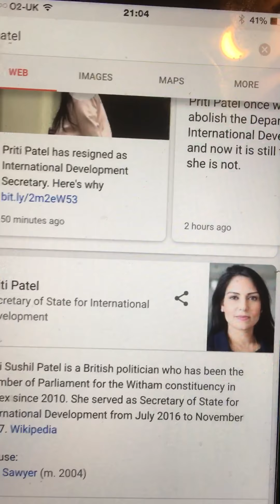At last she's sacked ici c blad el7a9 pas comme. Les Algerien la chaise fiha super glue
Politics and corruption